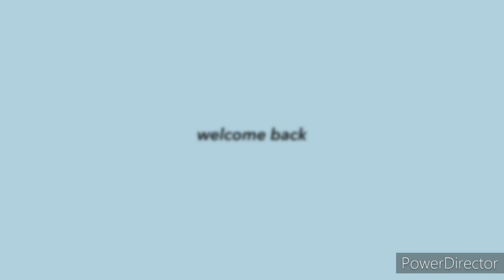Ear twisting challenge 🥺😰😬 this was insane * long and long ear twists😂 only for you guys❣Priya mahto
Hii everyone 🖐️

Ear pulling challenge, ear twisting,
Ear pulling challenge#earcahllengwpriya

Ear pulling ear holding

Thanx for watching my video

About me👇

🌈 Name

 Priya

🌈Class

- 12 th

🌈 Sub

 -  Commerce
                  ( Without maths)
🌈Age

19

🌈 We're do I live

 State - Jharkhand
City - Jamshedpur